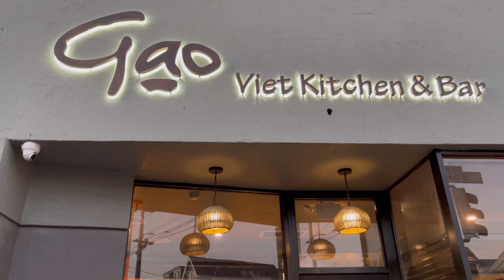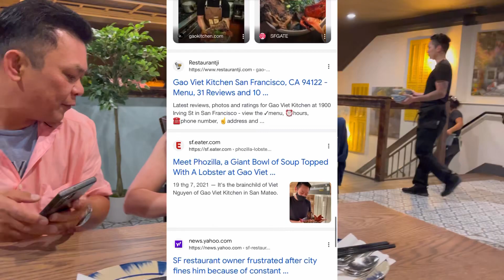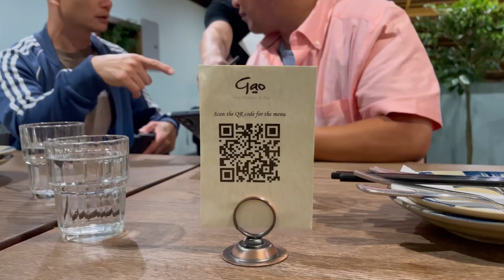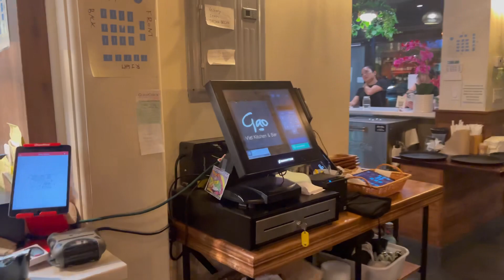Happy birthday Chi Châu Đi ăn nhà hàng Gạo việt Kitchen Nổi tiếng ở San Francisco California USA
Hi ca nha than yêu hom nay la sinh Nhật chị Châu ca nha cung chúc mừng sinh Nhật chị Châu voi minh nhé
Va chi em minh se đi an minh sinh Nhật tai nha hàng Gao Viet Kitchen tai San Francisco
Moi ca nha cung vui voi chi em minh nhé

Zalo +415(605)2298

Gao Viet Kitchen

Nhà hàng Việt Nam ‧
Hình ảnh hình thu nhỏ

Tổng quanThực đơnẢnhĐánh giáGiới thiệu
GỌI ĐIỆN
ĐƯỜNG ĐI
CHIA SẺ
TRANG WEB
ĐẶT QUA MẠNG
Ăn tại chỗ · Đồ ăn mang đi · Giao hàng
Bản đồ của gao viet kitchen

⋅ Mở lúc 16:30 Th 4
Doanh nghiệp này cập nhật 1 tuần trước

Gao Kitchen
NO RSVP / WALK-IN & ONSITE WAITLIST ONLY. 1900 Irving Street, San Francisco, California 94122, United States.
Noodle soup
Starter / street eat
Happy hour drink
FULL BAR
Drink / dessert
BY THE SEA
Large shared plate
Giới thiệu
Xem trước địa điểm này
8 trang
Tiêu điểm
Phần ăn nhỏ
Các món tốt cho sức khỏe
Sành điệu
Ấm cúng
Bình dân

Giờ đông khách
TH 2
TH 3
TH 4
TH 5
TH 6
TH 7
CN
Closed on Thứ Ba

Kitchen

Tổng quanThực đơnẢnhĐánh giáCủa chủ sở hữuGiới thiệu
GỌI ĐIỆN
ĐƯỜNG ĐI
CHIA SẺ
TRANG WEB
LƯU
ĐẶT QUA MẠNG
THAM GIA DANH SÁCH CHỜ

Đã đóng cửa ⋅ Mở lúc 16:30 Th 4
Tự đến lấy: 11:30–20:00 Th 4
Doanh nghiệp này cập nhật 2 tuần trước
Xem thêm giờ mở cửa

Gao Kitchen
MENU - GAO SAN MATEO. ORDER TOGO · MAIN COURSES · BY THE SEA · NOODLE SOUP ... LOVE WHAT YOU EAT. CHEF VIET. SAN FRANCISCO / SOFT OPENING. SAN FRANCISCO.
MAIN COURSES
NOODLE SOUP
STARTER / STREET EAT
BY THE SEA
Giới thiệu
8 trang
Tiêu điểm
Chỗ ngồi ngoài trời
Phần ăn nhỏ
Sành điệu
Bình dân

Giờ đông khách
TH 2
TH 3
TH 4
TH 5
TH 6
TH 7
CN